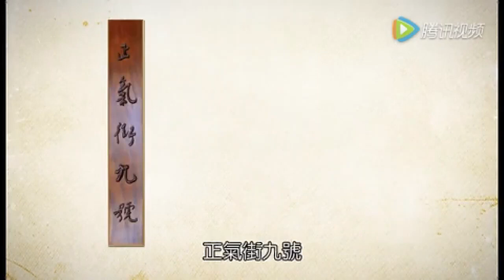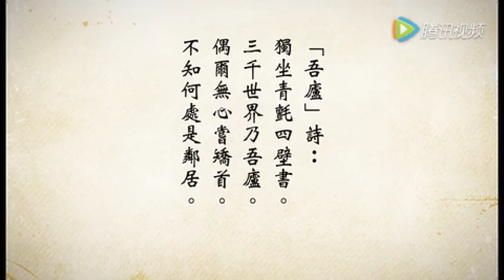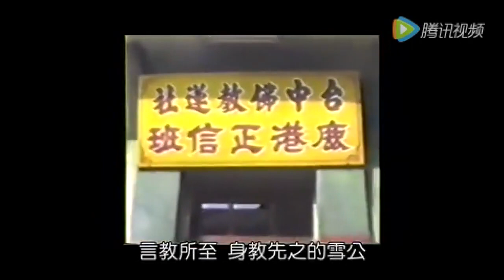成德法師 20221106（25）《論語講要》上論 學習分享